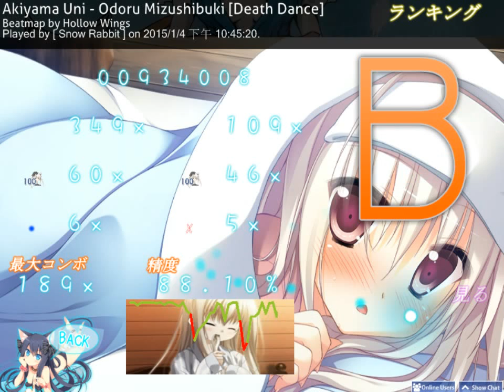Akiyama Uni - Odoru Mizushibuki(Death Dance)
BPM276 CS3 Jump!

TF2. osu!等遊戲影片  大家歡迎看看 給的建議xd 謝謝 ~~